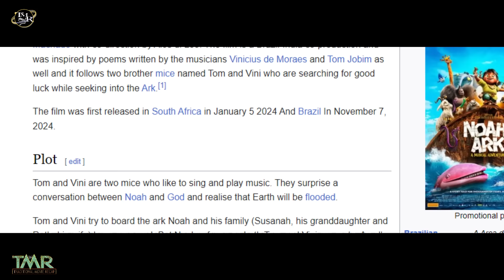Mizo Movie Recap |Nova Lawng Tuk Leh Ransa Te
For those who understand Mizo

Tom and Vini are two bohemian mice who stow away on Noah's Ark. They must use their musical talents to enter a competition and help maintain peace among the animals.